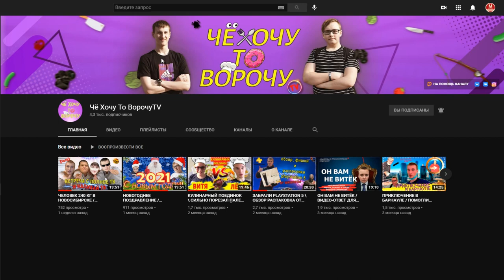Моды на Как Достать Соседа №35 - Полная Версия Ремейка от Игоря Ч